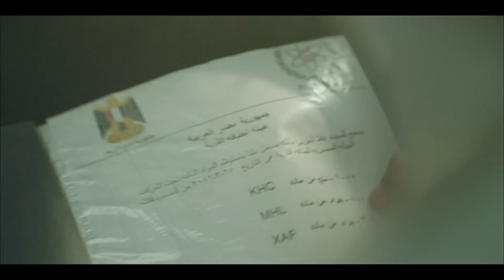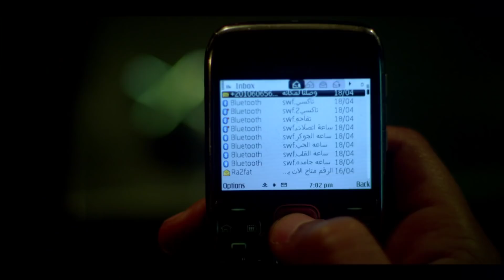صدمة جمال الجبالي لما عرف مين وراء خطف ابنه وتوريطه في كل القواضي دي😳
تدور الأحداث حول ضابط أمن الدولة جمال الجبالي (أمير كرارة) الذي تحول إلى إرهابي مأجور من قبل جهة رسمية، من مصلحتها إبقاء البلد في حالة اضطراب للبقاء في السلطةز
بطولة
أمير كرارة
أمل بوشوشة
سونغول أودان
ياسر المصري
دينا الشربيني
ضياء عبد الخالق
إنجي المقدم
رشا مهدي
نبيل عيسى
أحمد صلاح حسني
محمد سليمان
سيد رجب
محمود الجندي
أحمد صيام
صفاء جلال
محمد ممدوح
عهدي صادق
صبري عبد المنعم
حسن العدل
يوسف فوزي
عبد الحكيم قطيفان ____________________